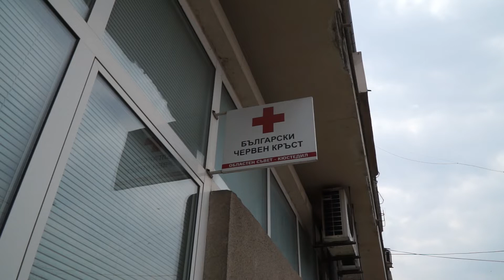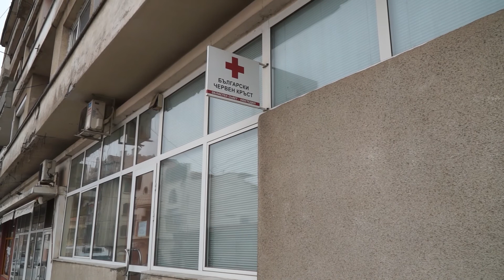Курс за водни спасители, организират от БЧК-Кюстендил